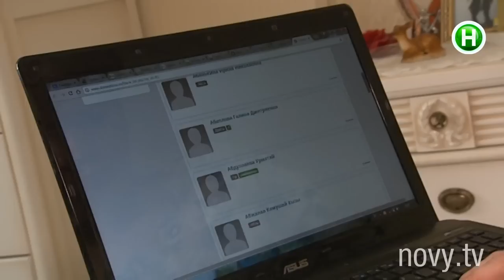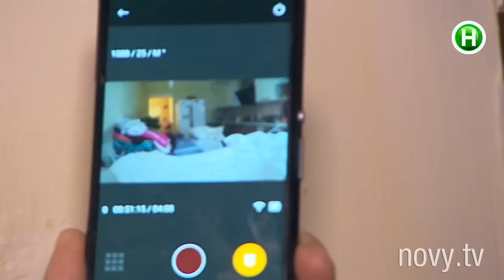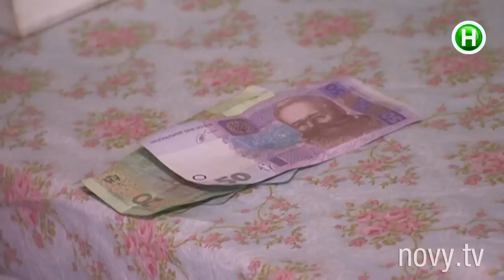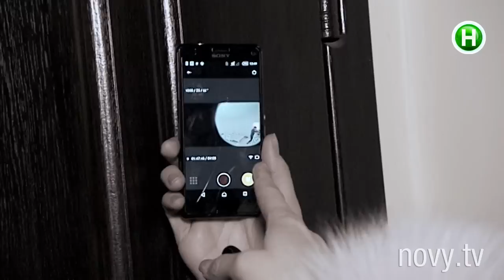Уборщицы на дом. Как не попасть на воровку? - Абзац! - 10.04.2017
защити свой дом!